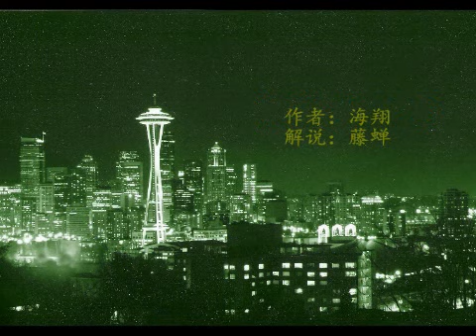浪漫西雅图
作者：海翔 解说：藤蝉

西雅图是一个颇有魅力的城市。
西雅图最著名的，当然是它建在市中心的独特的太空针 (Space Needle) 高塔了。这座184米高的塔形建筑，是为1962年在西雅图举办的世博会而建的，早就成了地标性建筑和这座城市的名片。

西雅图著名，固然是因为这里培育出了许多众所周知的大公司：比如波音、微软、亚马逊（网上购物）、星巴克、好市多(COSTCO) ，等等；西雅图著名，也是因为这里的人文荟萃：西雅图有着在美国受教育平均程度最高的人口，这里的博物馆、音乐厅、学校，都堪称质量一流；西雅图著名，还是因为这里的地理环境：这里依山傍海，是美国和亚洲、特别是中国贸易的重要港口，是去阿拉斯加游轮的出发地，更因为注意环保，其本身就是个青山绿水的好地方。。。。。。